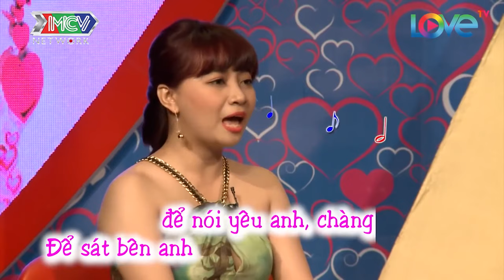Trai MÊ GYM chấp nhận dù cô giáo KHÔNG THÍCH LÀM DÂU nhưng vẫn BỊ TỪ CHỐI PHŨ |BMHH